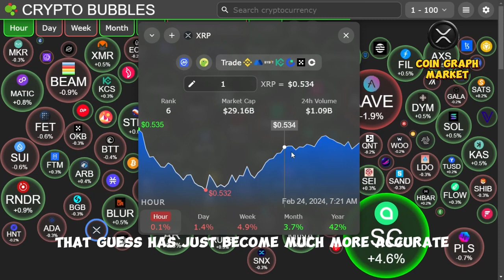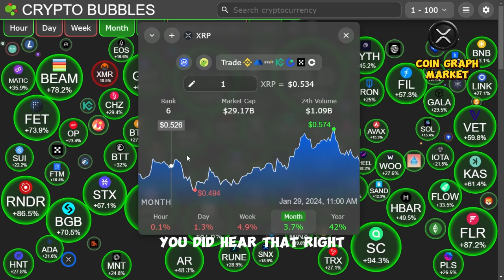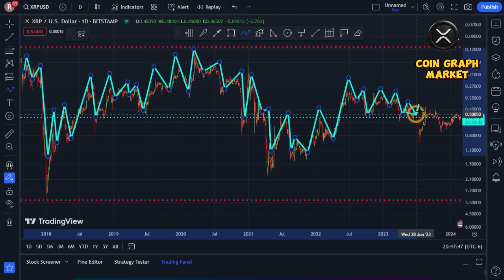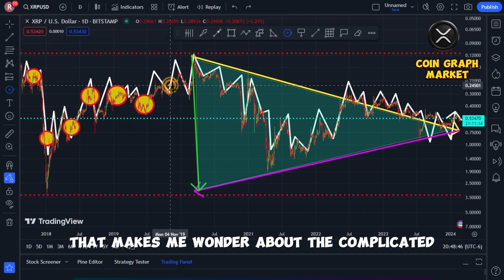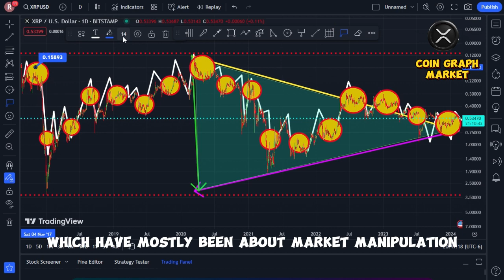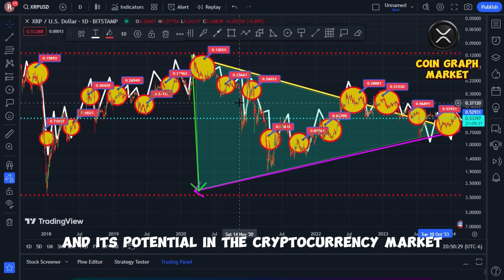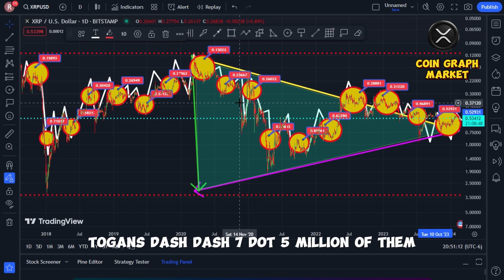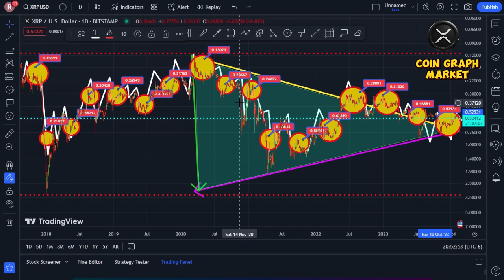WALL STREET WATCHES XRP! BLACKROCK SEES $10,000 VALUE ON THE HORIZON! XRP NEWS TODAY!